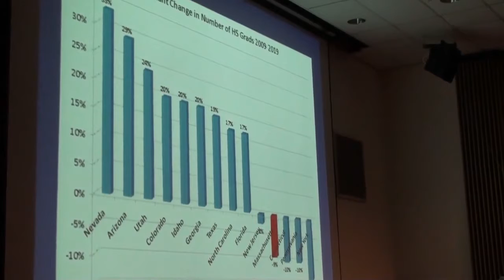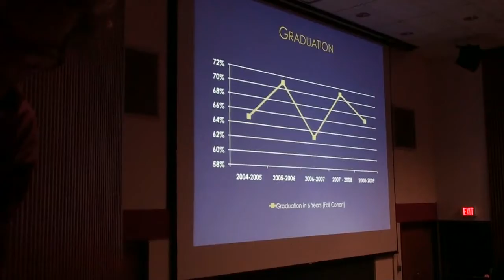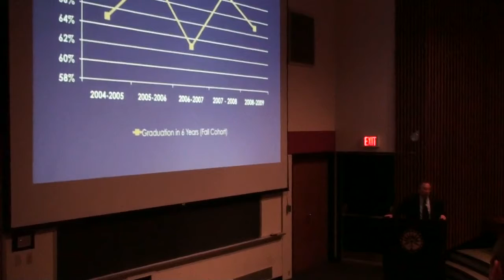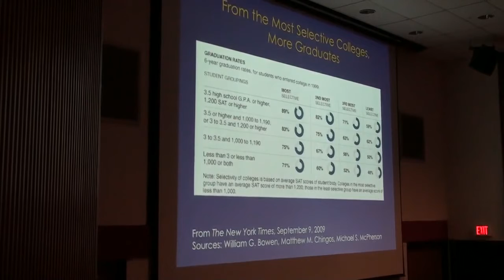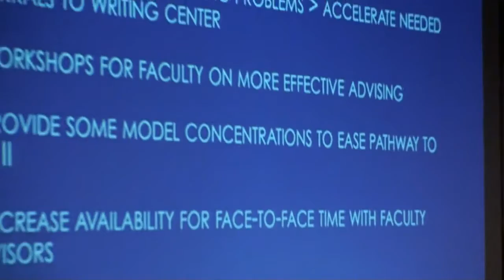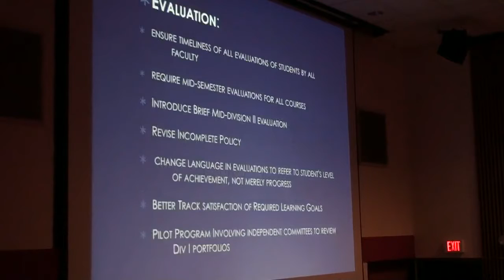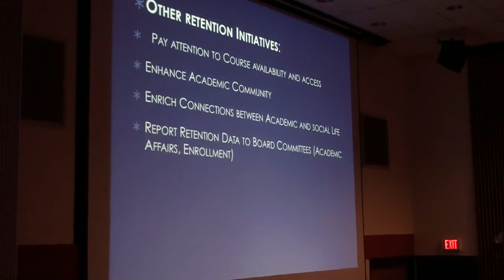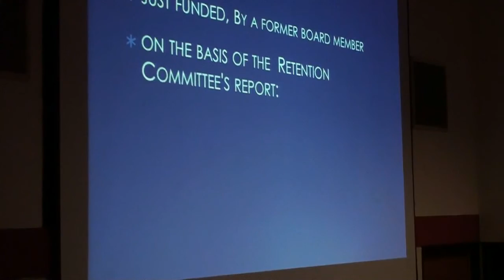Hampshire College - Ralph Hexter's Doom & Gloom (Part 05/12)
Recorded on September 11th, 2009 in the Main Lecture Hall at Hampshire College.